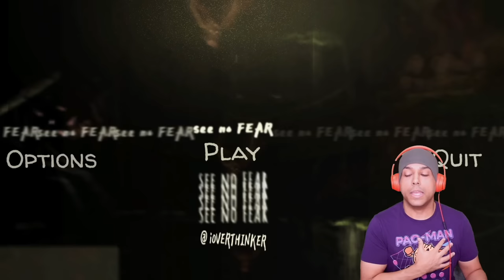BRO I'M NEVER EATING PIZZA AGAIN!! [2 SCARY GAMES]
0:00 - See No Fear
14:41 - Pizza Head